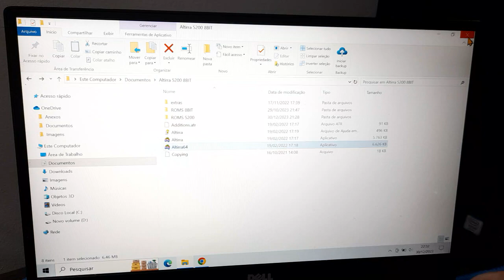5200 EMU Galaxian Game 2 16940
Platform Atari 5200 on Altirra Emulator version 4.01 (Keyboard controller and NTSC region)
Original Arcade Game published and copyrighted by BANDAI NAMCO ENTERTAINMENT, 1979
Skill Level 2 – Score: 16,940